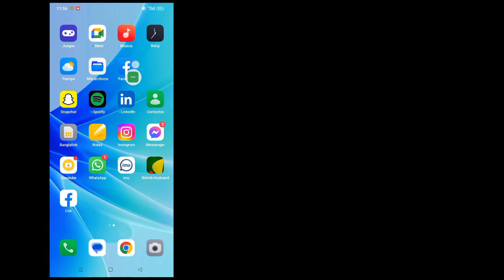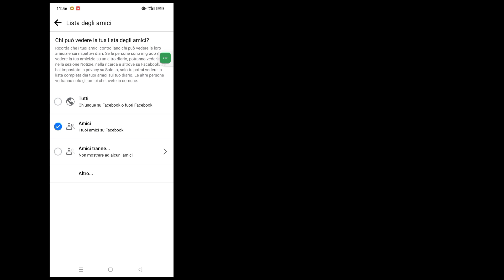Cómo ocultar un amigo en común en Facebook ...........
En este video te mostraré cómo ocultar un amigo en común en Facebook. Es un método muy simple y fácil. Mire este video y aprenda cómo ocultar un amigo en común en Facebook .